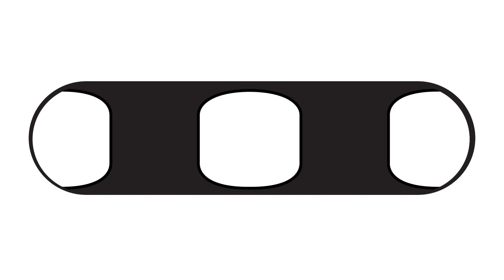SBROnAIR Vol. 89 - Unboxing Nike React Element 87 Undercover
Jun Takahashi e sua Undercover assinam quatro edições especiais do React Element 87 que formam um pack considerado um dos melhores do ano.
Aproveitamos a oportunidade para relembrar a trajetória do estilista, suas conexões e parcerias anteriores.

Confere aí.